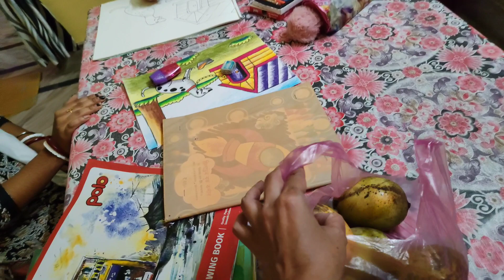🌿জানি না কবে যে একটু শান্তি পাবো//Indian House Wife Morning To Night Daily Routine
Daily vlog
Housewife vlog
Cleaning vlog
Desi cleaning vlog
cleaning cleaning vlog new